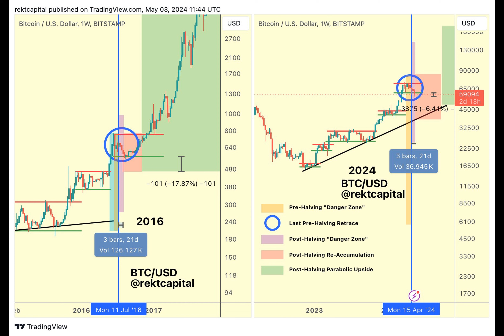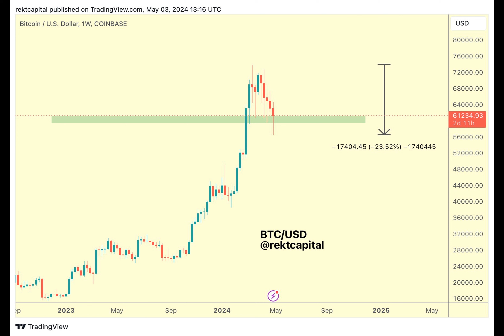Bitcoin enters 'a new era' as whales scoop up over 47K BTC during price pullback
Following the post-halving price dip, Bitcoin whales have started accumulating Bitcoin once again. Can whales push Bitcoin’s weekly close above $60,000?